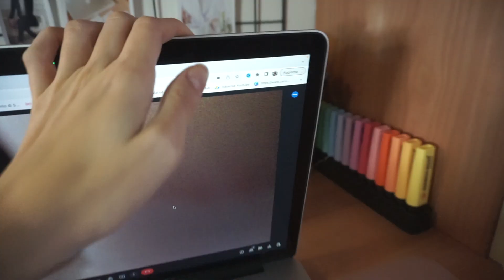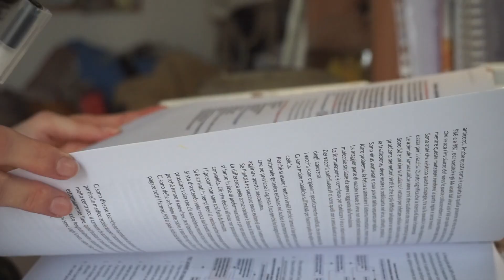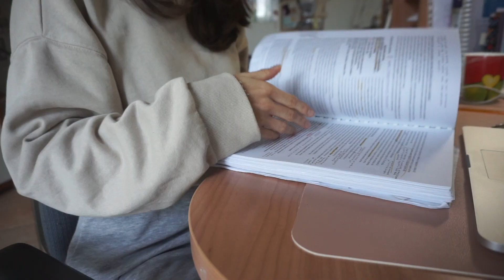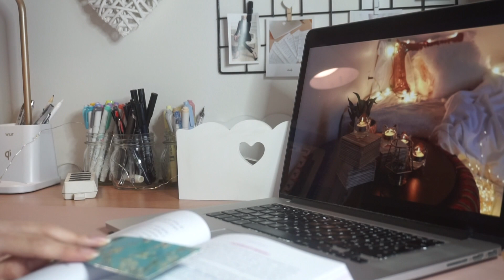Study Vlog | Cercando Di Essere Produttiva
Hello! Ecco un nuovo study vlog!!
Cose che amo fare durante una giornata di studio: leggere, programmare, sistemare, skincare, mettere video rilassanti.

- About me -
Name: Giorgia
Country: Italy
Age: 23